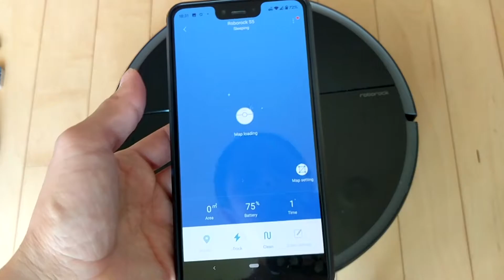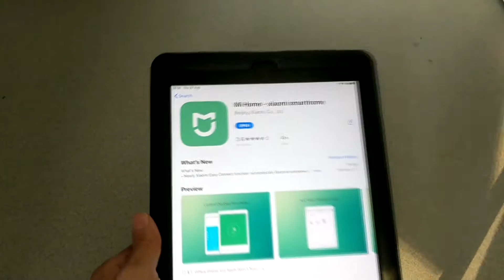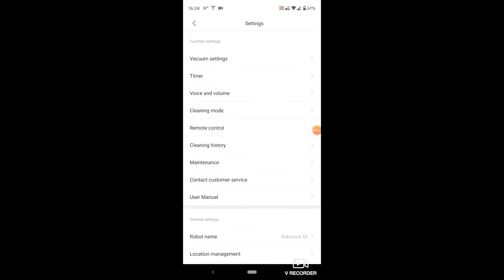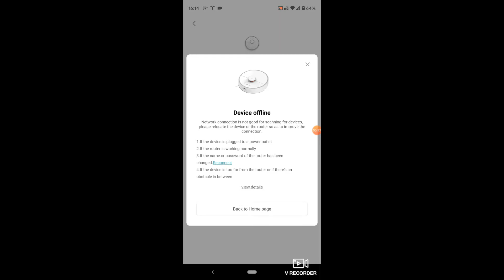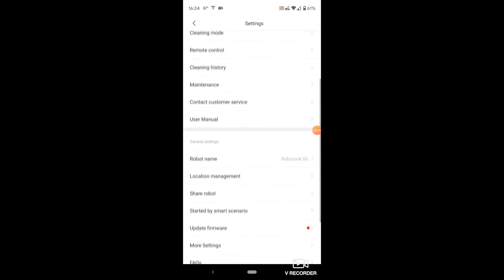Roborock s5 Trapea y Barre piso y alfombras.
Robot que aspira y trapea y es facil de usar y limpiar. Ofrece control remoto por medio de una aplicacion que funciona en tabletas y telefonos Apple y Android.
Roborock s5 tiene integrado un laser que reproduce un mapa del area a limpiar. Esta techologia Laser Lidar permite mayor control de la aspiradora que permite crear barrerasy areas de limpieza.